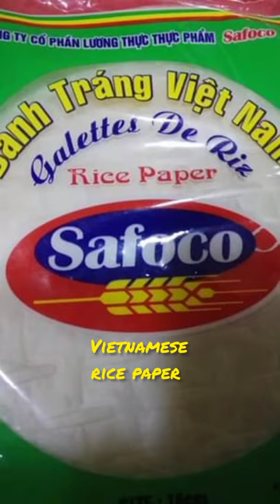VIETNAMESE RICE PAPER ROLLS/ / LORELIES KITCHEN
VIETNAMESE RICE PAPER ROLL SALAD
Ingredients:
Rice paper rolls
Shrimps
Chinese lettuce o lettuce
Cucumber
Singkamas
Blanch po ung shrimps for 15mins at ibabad sa icewater for 10mins pra maganda ung.kulay nya hatiin ng dalawa para dalawa magagawa mo sa isang hipon
Slice stripe lahat mga vegies
ibabad saglit sa malinis n tubig ung vietnamese rice paper para lumambot sya
if lumambot n ilagay n ung shrimps at vegetables at eroll parang lumpiang shanghai or lumpiamg sariwa.
if nagawa na lahat .pwedi ilagay sa ref kahit 15 mins bago eserve
Sauce:
Lime juice
Patis o fish sauce
Sugar
Kunting water
Sili labuyo
Minced garlic
Kunting spring onion or chinese parsley